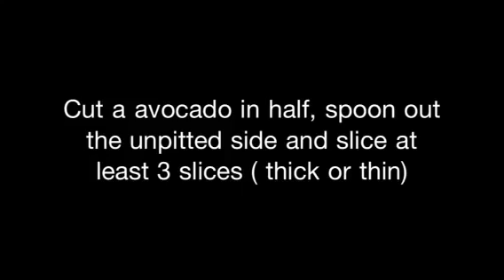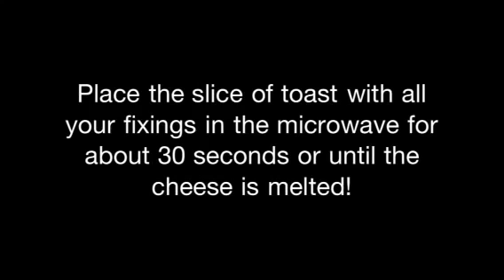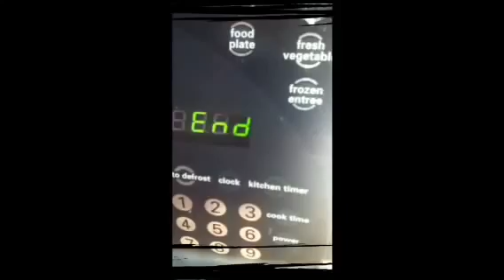Yenoh42's yummy toasted sandwich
A way to any person's heart is with food especially finger licking food. I have been making this sandwich for years because the are fast easy and yummy! P